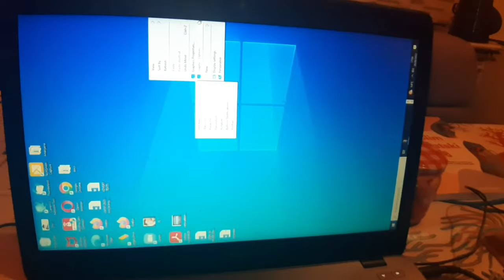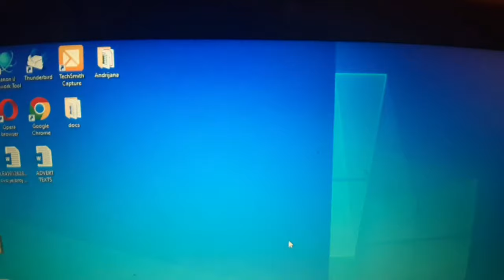Kako vratiti ekran na laptopu ako se rotira i okrene naopačke- upute